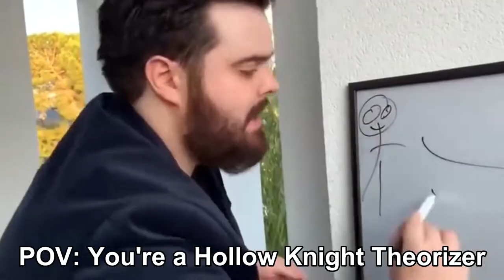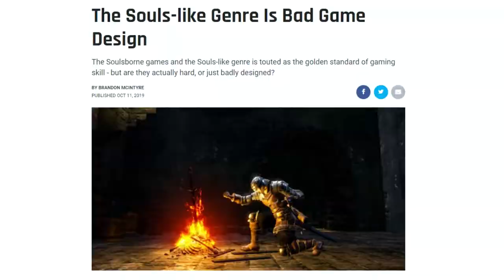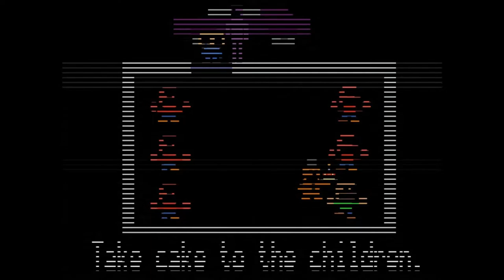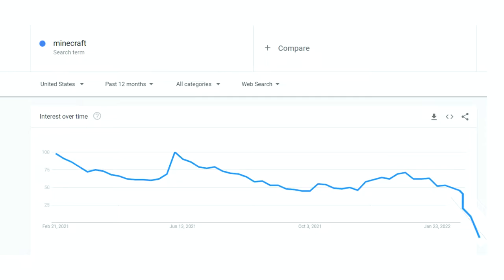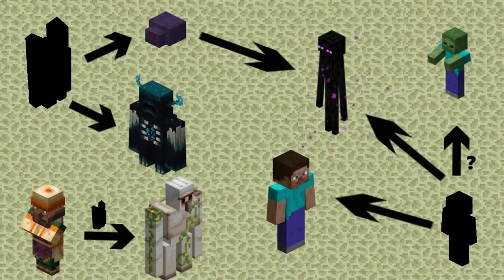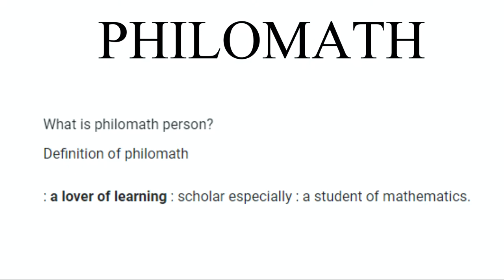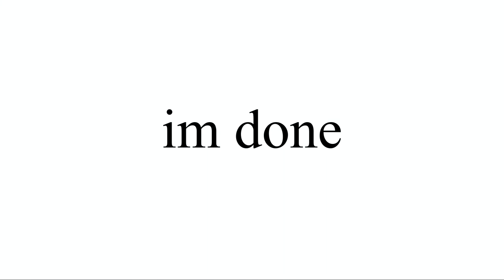Lore in Video Games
The Lore of Game Lore

~timestamps~
0:00 Intro
0:42 Enhance 1
1:45 Make
3:47 Enhance 2
5:29 Break
8:13 Conclusion

~music~
Prism Age - Plural
Hollow Knight OST - Dirtmouth
Pokemon Mystery Dungeon Red Rescue Team - Friend Area Swamp
Freddy Fazbear's Pizza Simulator OST - Thank You For Your Patience
Annihilation OST - The Alien
Deltarune Chapter 2 OST -  23 - Now's your chance to be a
Freddy Fazbear's Pizza Simulator OST - Just Add Water
Minecraft Dungeons - Torn Acinder
The Legend of Zelda Ocarina of Time - Shop
Minecraft Dungeons - Ghast (1)
Rolling Down the Street, In my Katamari
The OfficialLobst - Cosmos (x3pn Remix)
Minecraft Volume Alpha - C418 Dog
Minecraft Volume Alpha - C418 Cat
Cuphead OST - Elder Kettle (Piano)
Pokken Tournament - World Map